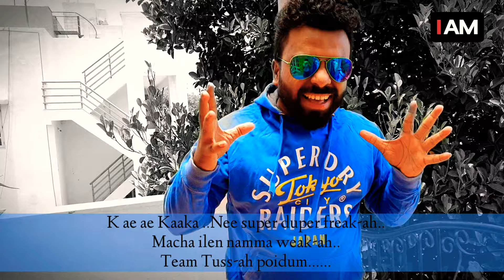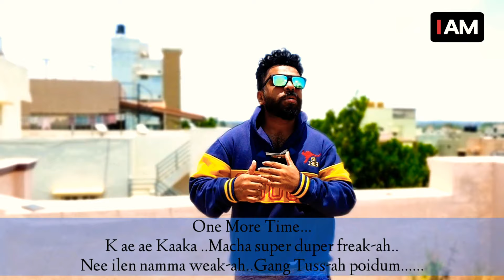LOCKDOWN RAP RE-LOADED| KAAKA RAP| CROW RAP| DEDICATED TO ALL FRIENDS | INTER STATE | UNLOCK 1.0